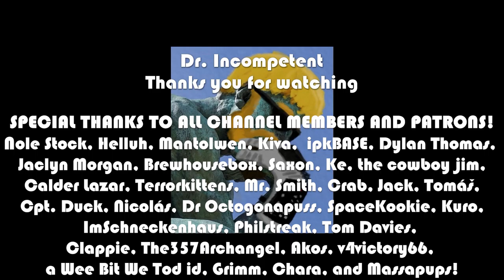SUBNAUTICA | Let's Play in 2022 | First Time Playthrough | Episode 58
Let's Play Subnautica on the PS5 here in 2022 for the first time! I have heard nothing but good things about this game and am super excited to finally get my feet (body) wet and get beyond the first hour of this game! I did a poll on the channel to see what game people wanted most and this game won! So here we are! Please enjoy my clueless attempts to survive this aquatic nightmare :) No spoilers as I explore the world and the story in earnest for the first time!

Marvel Champions

This is the Lenovo Laptop I use: